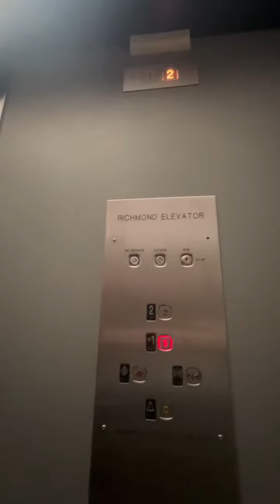Richmond Hydraulic Elevator at Newton Court In Surrey BC